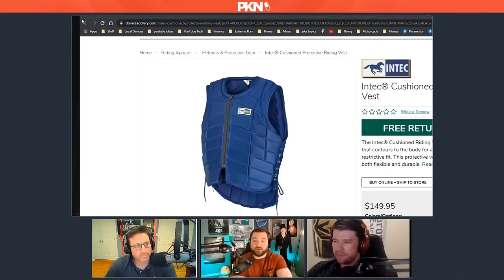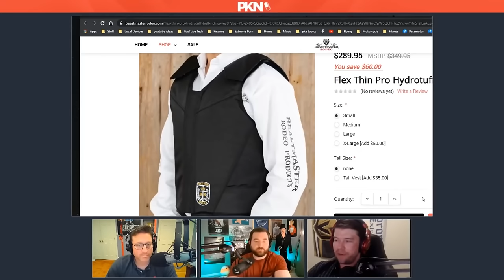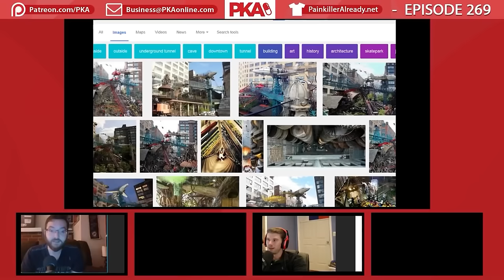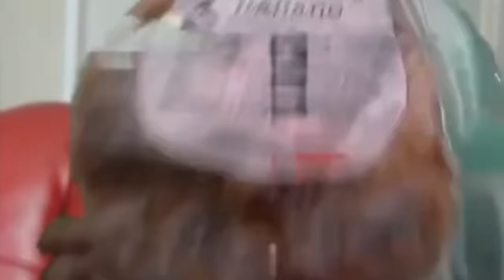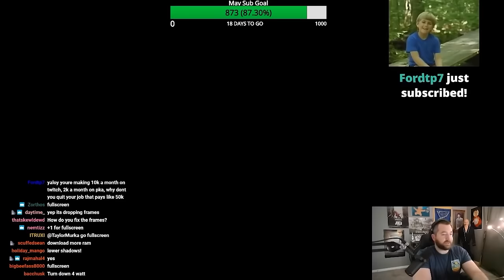Taylor Stories Compilation #2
Taylor Stories 2 Compilation (Best Moments) | PKA Podcast Compilation

Timeline
0:00 - Taylor Stories Compilation (Intro)
0:24 - Taylor's Parents Got Monkeys for his Birthday Party when he was Younger
5:36 - Taylor Won a Sheep Riding Contest
11:53 - Taylor's Grandpa Stories and Life on the Farm
29:38 - Taylor Falls for a Joe Mama Joke on Stream
30:16 - Taylor's Halloween Candy Binge
33:03 - Taylor went to a Dangerous Park in St Louis when he was Younger
34:24 - Taylor Got ATTACKED by a Spider
40:46 - Taylor's HUGE Box of Meats (Gift from Kyle)
41:07 - Taylor's Failed Track and Field Career
43:56 - Taylor Saw Evangelist Billy Graham in Person Growing Up
46:38 - TAYLOR'S COMING!!!
47:05 - Taylor's Terrible Arm Injury Story
1:09:55 - Taylor vs Dollar Shave Club CEO
1:10:35  - Guest Calls Taylor Fаt, Gets ROASTED
1:11:34 - Taylor's Dodgeball Story
1:17:18 - Taylor's Owl Gift from his Mom | Owlex Jones
1:18:12 - Break Check Story
1:20:34 - Ambassador Taylor
1:24:26 - Taylor PROVES He's Psychic
1:25:00 - Taylor's Friend Freed the Frogs from His High School Science Class
1:27:42 - Taylor's Gym Class Stories
1:37:46 - Pastor Taylor
1:39:45 - Taylor's Yard Got DESTROYED
1:46:55 - Taylor's Basement Flooded
2:02:15 - Taylor Gets Left Alone on the Podcast
2:02:31 - First Date Story
2:03:56 - Taylor's Friend's First Time Drinking in College Story
2:08:42 - Hilarious Frаt Hаzing Story at Mizzou
2:12:30 - Taylor Lost to his GF in Connect 4... in 4 Moves
2:14:28 - Taylor's Mom's Haircut Story
2:16:27 - Taylor Got Recognized at Work from the PKA Podcast
2:19:30 - Taylor's Nightmare
2:22:22 - Taylor's Rental Car Job Stories
2:43:47 - The Guy Who Pretended to be a Police Officer in Taylor's Town Story
2:46:36 - The WORST Person Taylor Ever Met
2:50:47 - Taylor's Celebrity Friends
3:00:48 - Getting Kicked Out of a Bar Story